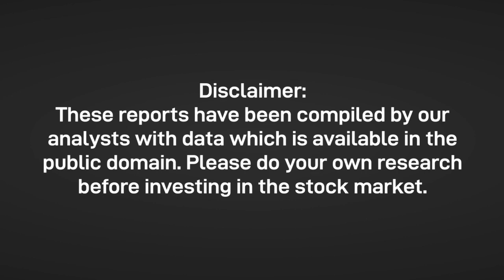SBI Cards and Payment Services: Should you Buy the Stock after Recent Weakness?| SBI Card Share News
RBI recently issued a discussion paper to make digital transactions (credit cards, debit cards, etc.) more affordable to users. 10-20% reduction in MDR charges can adversely impact company’s earnings by 8-17%.

Company can offset this pressure partly by reducing other charges. Company has shown a healthy rebound in card acquisitions and retail spends post the pandemic. Its loan book and earnings could grow at a CAGR of 30% and 56%, respectively over FY21-24.

Company’s strong fundamentals, highly underpenetrated market, and superior earnings are its strengths. Stock trades at inexpensive valuations and can grow 41% to Rs. 1,300.

Suggested Videos